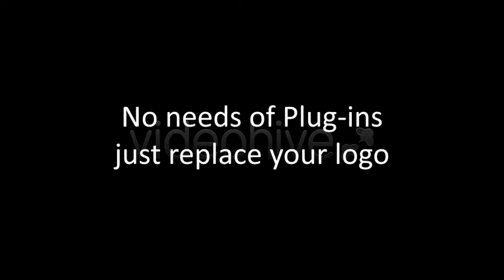Old Broken TV. After Effects Project on Videohive.net